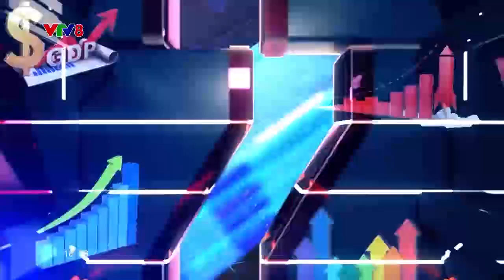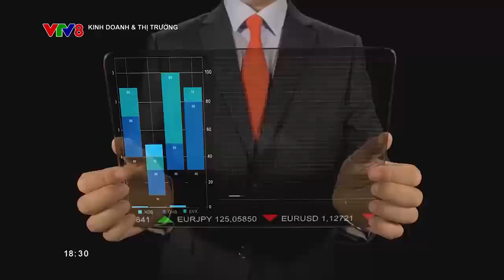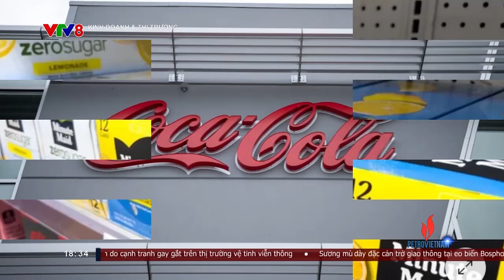Kinh doanh & Thị trường - 17/10/2024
Cập nhật thông tin kinh doanh và thị trường trong khu vực (17/10/2024)